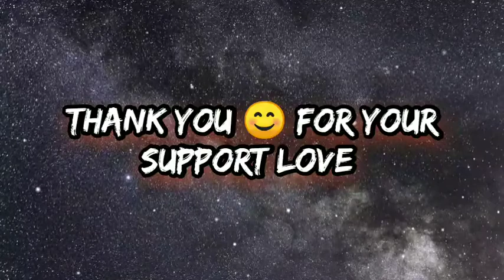Beautiful hair styles ❤️